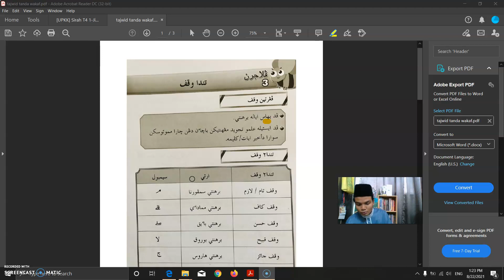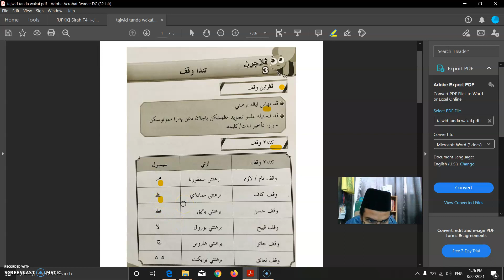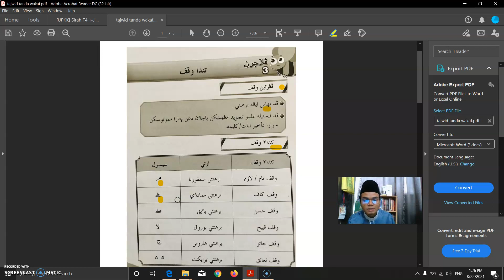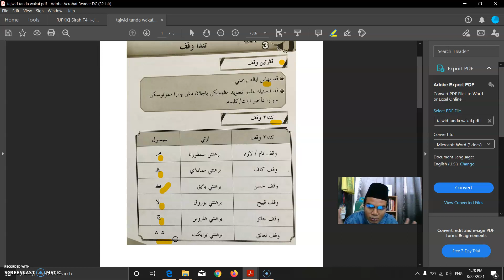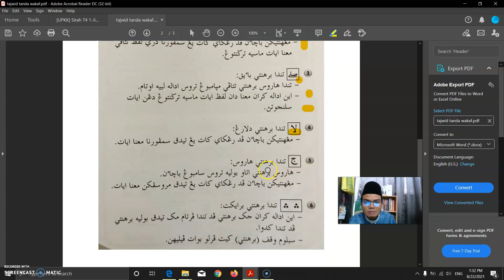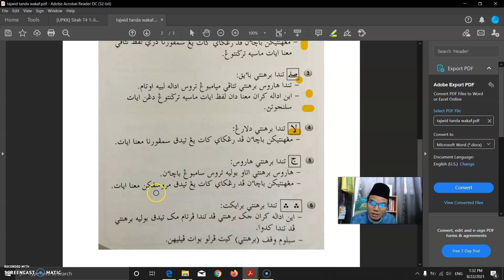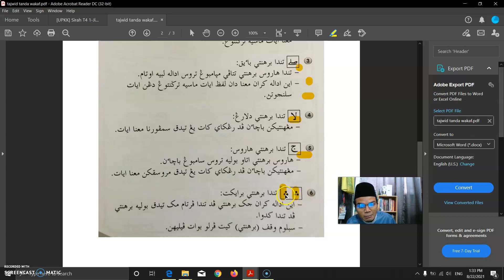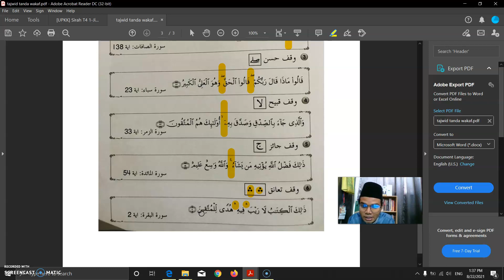Tajwid Tanda Waqaf/Berhenti Dalam Al-Quran